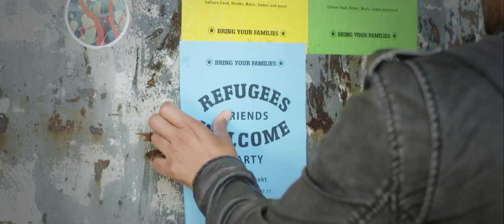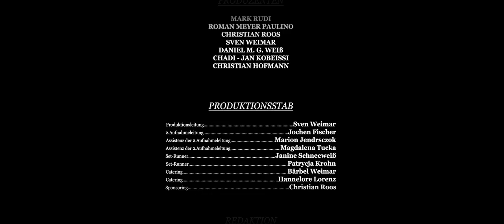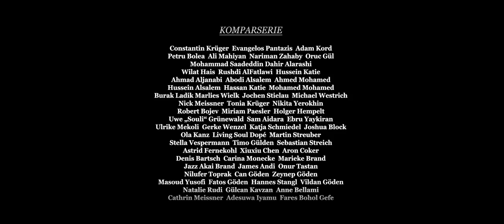Romeos Erbe full movie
Kurzinhalt
In einer Stadt in Deutschland lernen sich Rahim, ein syrischer Flüchtling, der seit einigen Monaten im Flüchtlingslager lebt und Julka, eine junge Frau aus derselben Ortschaft kennen. Im Grunde steht einer gegenseitigen Annäherung nichts im Wege, wären da nicht Theo, Julkas jüngerer Bruder, der innerhalb der rechstradikalen Szene verkehrt und ihr gemeinsamer Bruder Alex, der erst kürzlich seine fünfjährige Haftstrafe beendet hat. Während Julka und Rahim ihre Gefühle füreinander entdecken, bewegt sich die Romanze unaufhaltsam auf eine Tragödie zu, die sowohl Freundschaften als auch Familienbande zu zerbrechen droht.

SCHAUSPIELER
Natalie Holle, Omar El-Saedi, Lev Rudi, Mark Rudi, Bejean Jaye Banner, Anna Haack, Thomas Fernekohl,

CO - PRODUZENTEN
ROMAN MEYER PAULINO, CHRISTIAN ROOS, SVEN WEIMAR, GREATARTIG, DANIEL M. G. WEiß
CHADI -JAN KOBEISSI, CHRISTIAN HOFMANN

PRODUKTIONSSTAB
Produktionsleitung -Sven Weimar
2.Aufnahmeleitung -Jochen Fischer
Assistenz der 2.Aufnahmeleitung - Marion Jendrsczok
Assistenz der 2.Aufnahmeleitung - Magdalena Tucka
Set-Runner  - Janine Schneeweiß, Patcycja Krohn
Catering - Bärbel Weimar, Hannelore Wrenz

REDAKTION
Grafik  - Allna Feil, Daniel M.G. Weiß
Making of  - Daniel Runde, Martin Darr
Standfotografie  - Daniel Runde, Charleen Dröse
Redaktion  - Stefanie Rudi - Steigerwald

REGIESTAB
Buch & Regie - Roman Meyer-Paullino, Co-Author - Christian Roos
Dramaturgische Assistenz  - Isabel Dubrownik
Regieassistenz  - Christian Roos, lsabel Dubrownik, Mustafa Goeden
Choreograph (Tanzchoreographie)  Mark Rudi
Choreograph (Action) Alexander König

KAMERASTAB
Director of Photography - Daniel M. G. Weiß
1.Kameraassistent - Chadi-Jan Kobeissi, Pascal Borell Du Vernay
2.Kameraassistentin  - Patrycja Krohn

LICHT & BUHNE
Oberbeleuchter  - Remo R.Knauf, Best Boy  - Maria Vogel
Beleuchter  - Jan-Ole Harmening
Kamerabühnen & Beleuchterassistent. - Tariq Alexander Waheed

TON
Settonmeisterin  - Clara Wignanek
Settontechniker  - Mark Milgravs
Boom Operator  -  Martin Darr

KOSTUM & MASKE
Kostümbild  - Hanna Zietlow, Samira Kömer
Maskenbildner  - Nea Gebensleben, Sebastian Backes, Marina Franke, Oktavian Baumgart, Gülcan Altun

MUSIK
Musik - Sascha Ende
Komponist Beat (Küchen Szene & Schlusstanz)  - Jan Van der Toorn
Komponist Beat (Tanz Kneipe & Tanz Battle)  - Gerke Wenzel "Reverse"
Sounddesign - Malte Lahrmann

POSTPRODUKTION
Schnitt  - Roman Meyer- Paulino
Schnittassistenz - Christian Roos, Isabel Dubrownik, Mustafa Goeden

Cast
Constantin Krüger, Evangelos Pantazis, Adam Kord, Petru. Bolea, All Mahiyan, Nariman Zahaby, Oruc Gül, Mohammad Saadeddin, Dahir Alarashi,, Wtlat Hais, Rushdi AIFatlawi, Hussein Katie,
Ahmad Aljanabi, Abodi Alsalem, Ahmed Mohamed, Hussein Alsalem Hassan, Katie Mohamed,
Burak Ladik, Marlies Wielk, Jochen Stielau, Michael Westrich,, Nick Meissner, Tonia Krüger, Nikita Yerokhin,, Robert Bojev, Miriam Paesler, Holger Hempelt, Uwe "Souli" ,Grünewald, Sam Aidara Ebru Yaykiran, Ulrike Mekoli, Gerke Wenzel, Katja Schmiede, Joshua Block
Ola Kanz, Living Soul Dope, Martin Streuber, Stella Vespermann Timo Gülden Sebastian Streich
Astrid Fernekohl , Xiuxiu Chen,  Aron Coker, Denis Bartsch, Carina Monecke, Marieke Brand,
Jazz Akai, Brand James, Andi Onur Tastan, Nilufer Toprak, Can Göden, Zeynep Göden
Masoud Yusofi, Fatos Göden, Hannes Stangl, Vtldan Göden,, Natalie Rudi, Gülcan Kavzan, Anne Bellami, Cathrin Meissner ,Adesuwa Iyamu, Fares Bohol Gefe

Marks Tanzschule, Sansibar Whisky, Antalya Kebab, SCBananas, Soulbridge Music
Trattoria Da Giorgio, Senor Fruity, 2er Skateboarding e.V Hannover
Platzprojekt e.V. Hannover, Spandau Projekt (Strandleben) Hannover, TSV Misburg Vereinshaus
Flüchtlingsheim Rinteln, Rotes Kreuz, JVA Hannover, Hannas Familienhaus, Stadtfriedhof Stöcken, Rotbnann & Spannuth Omnibusverkehre GmbH, Kochstrasse Agentur für Marken